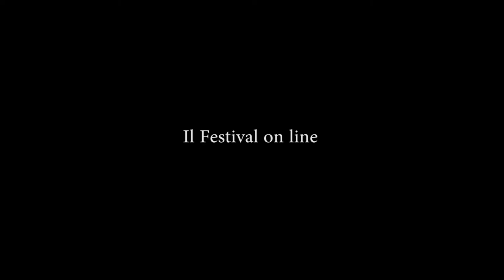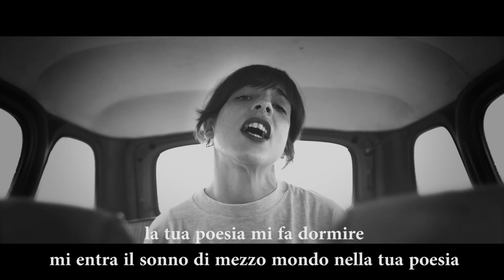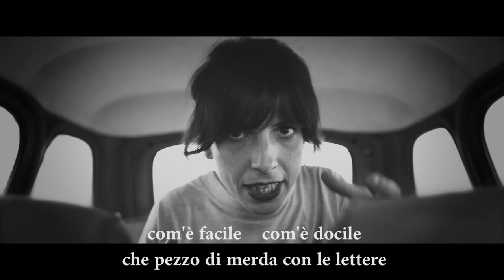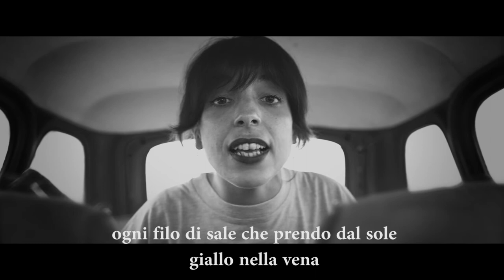Bologna in Lettere 2020 Laura Sam Yo te lo pregunto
Laura Sam
Yo te lo pregunto